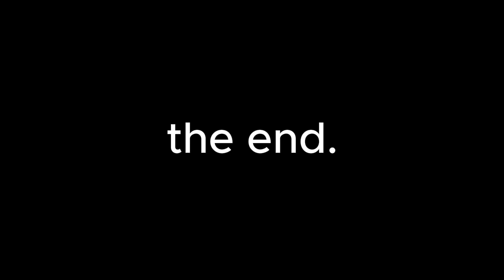Probinsya | 2023 vlog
A day in a life of anak ng tatay ko na taga bundok at nakipagsapalaran sa maynila kaya nanirahan kami sa cavite.

2023 videos